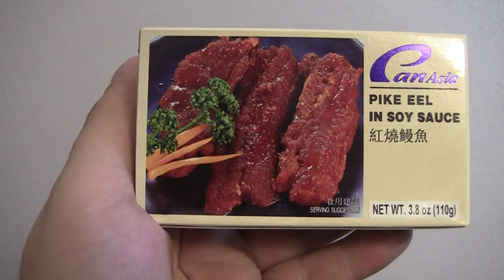Pike Eel in a Can - ICFAC ep.167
In this episode we try pike eel in a can. We've tried a lot of canned eel, but nothing we'd call a win so far, could this break the trend?

Our Vlog Channel!

 icfac weird "canned food" gross "weird food"